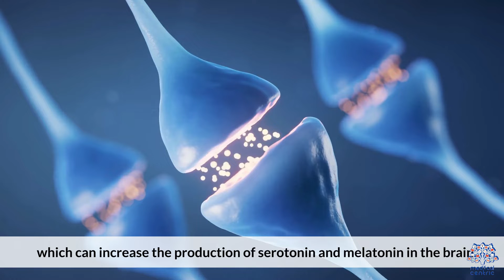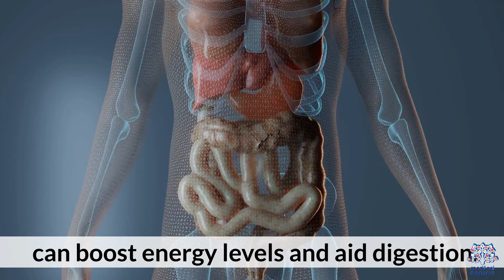Food Coma Decoded: Understanding the Science Behind Overeating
Welcome, viewers, to a fascinating exploration into the mysterious realm of food comas! In this video, we'll delve deep into the intricate science behind that post-feast drowsiness that many of us experience. Join me as we unravel the secrets of why overeating can lead to a temporary state of fatigue and discover the fascinating biological processes at play.

The Biology of Overindulgence:
Let's start by demystifying the biology of food comas. What happens inside our bodies when we indulge in a hearty meal? From digestive processes to hormonal fluctuations, we'll break down the step-by-step journey of that delicious feast within.

Neurological Wonders:
Ever wondered why a full belly often accompanies a sleepy mind? We'll explore the neurological aspects of food comas, diving into the brain's response to overeating and how certain neurotransmitters contribute to that post-meal lethargy.

Feast or Fatigue: Balancing Act:
Understanding the delicate balance between feast and fatigue is crucial. Discover the science behind how your body manages energy distribution during and after a meal, shedding light on why some foods might induce a more profound food coma effect.

Beyond Thanksgiving: Everyday Triggers:
While Thanksgiving is notorious for inducing food comas, this phenomenon isn't exclusive to holiday feasts. Explore the everyday triggers and habits that can lead to post-meal sluggishness and learn how to navigate them for optimal energy levels.

Chemical Culprits:
Certain chemicals play a significant role in the food coma narrative. From the impact of serotonin to the role of insulin, we'll dissect the chemical reactions occurring in your body and how they contribute to the after-effects of overindulgence.

Drowsy Dining: Practical Tips:
Now that we've unraveled the science behind food comas, let's discuss practical tips to navigate meals without succumbing to post-feast fatigue. Learn about mindful eating, portion control, and other strategies to enjoy your food without feeling like you need a nap afterward.

Conclusion:
As we conclude this deep dive into the science behind food comas, you'll have a newfound understanding of why overeating can lead to that familiar feeling of drowsiness. Armed with this knowledge, you can make informed choices about your eating habits and enjoy your meals with a better awareness of how they impact your body.